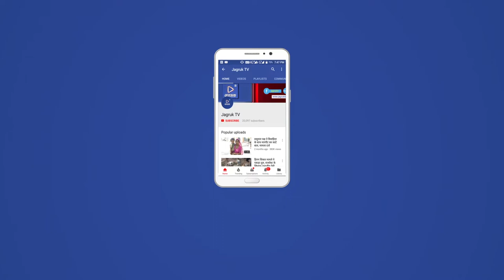JAGRUK TV : भीनमाल।शिव मोक्ष के दाता है: जोशी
निकटवर्ती दूदेश्वर महादेव मंदिर धुम्बडिया गांव कथावाचक किर्तीभाई जोशी
की साध्यिता में आयोजित तीस दिवसीय शिव महापुराण के 16वें दिन कथा का
आयोजन हुआ। जिसमें किर्तीभाई जोशी द्वारा शिव पार्वती के विवाह के प्रंसग
के साथ शिव विवाह की झांकी का आयोजन भी किया गया।